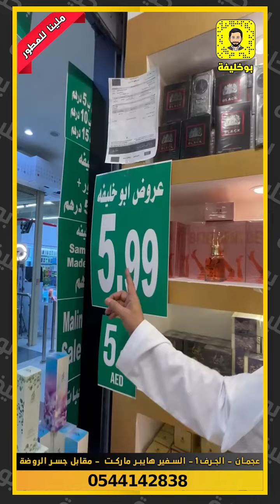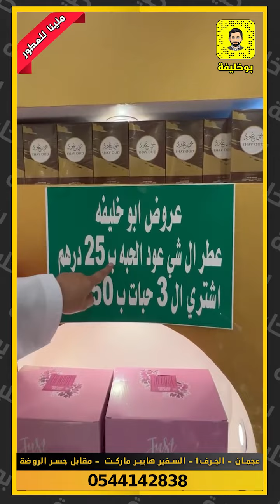ملينا للعطور تصفية رهيبة لأول مرة لغاية 18-5-2022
ملينا للعطور
تصفية رهيبة لأول مرة لغاية 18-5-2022
عجمان - الجرف1 - السفير هايبر ماركت  - مقابل جسر الروضة  / 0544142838